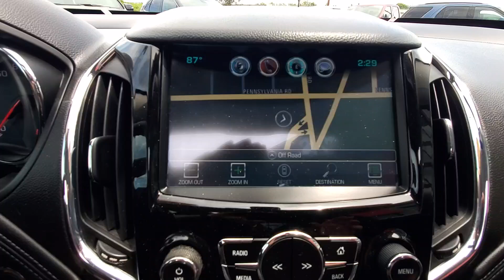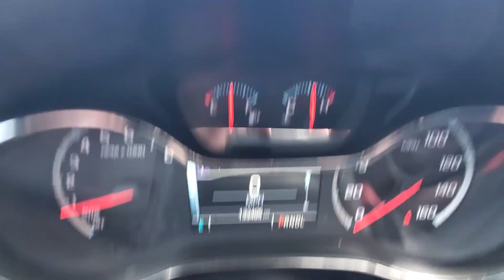2016 Chevy Cruze Premier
2016 Chevrolet Cruze Premier 30/40 City/Highway MPG

Premier FWD 6-Speed Automatic
Summit White
Black Leather

Reviews:
  * Standard turbocharged engine has very good fuel economy estimates; cabin is attractive, especially with the two-tone color scheme; plenty of rear-seat legroom; appealing convenience and technology features. Source: Edmunds

Awards:
  * 2016 KBB.com 10 Most Comfortable Cars Under $30,000